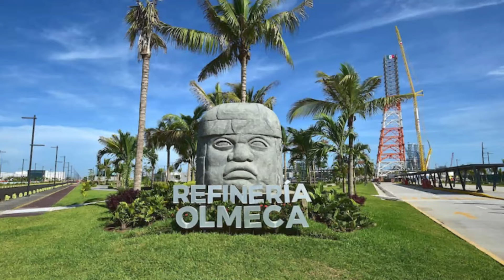Refinería Olmeca operará a plenitud hasta el 2028: Sener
En su “Prospectiva de Petróleo Crudo y Petrolíferos 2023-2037”, la dependencia federal proyecta que será hasta hasta dentro de cuatro años y no en este, cuando la planta alcance su pico de procesamiento de crudo.